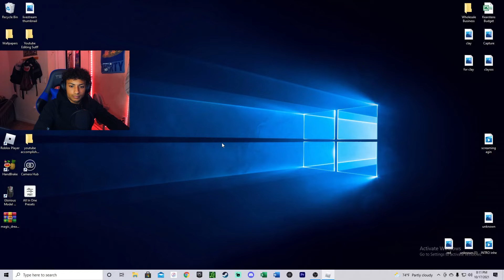I BECAME MiniBloxia.. (Roblox Bedwars)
I BECAME MiniBloxia while playing Lucky Blocks in roblox bedwars. No cap all fact MiniBloxia is ACTUALLY one of my FAVORITE bedwars players.

--Socials--

I BECAME MiniBloxia In roblox bedwars. I play Lucky Blocks in roblox bedwars. Roblox bedwars TOXIC. Roblox bedwars HACKING.

Roblox bedwars CHALLENGE. Roblox bedwars PROS. Roblox bedwars speed runner. Tanqr roblox bedwars. MiniBloxia. Mini Tanqr. Roblox bedwars new season. roblox bedwars new kit. roblox bedwars FREE TRINITY. Roblox bedwars POG CHAMP!! Roblox bedwars is better than minecraft bedwars. Dream plays roblox. ItsMatty. Spek. Minibloxia. Tapwater. minecraft bedwars.